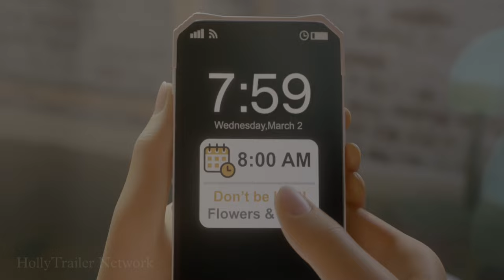Luck (2022) | Official Hindi Trailer | Apple TV+ Original Film | HollyTrailer Network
From Apple Original Films and Skydance Animation, Luck is a story about Sam Greenfield: the unluckiest person in the world. Suddenly finding herself in the never-before-seen Land of Luck, she must unite with the magical creatures there to turn her luck around.

Luck is streaming August 5, exclusively on Apple TV+ in Hindi & English languages!!